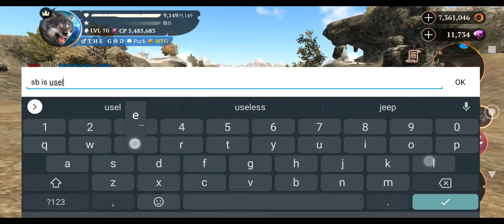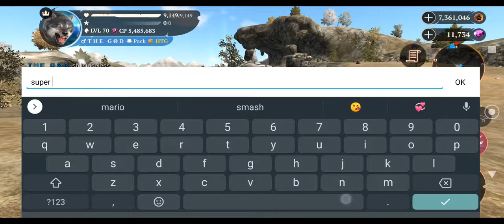War W/ TOP: Battle Of The Gods Part 4 | The Wolf - Online RPG Simulator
Beautiful environment
Realistic animals
Smooth performance

CHARACTER CUSTOMIZATION

RPG SYSTEM

AMAZING GRAPHICS